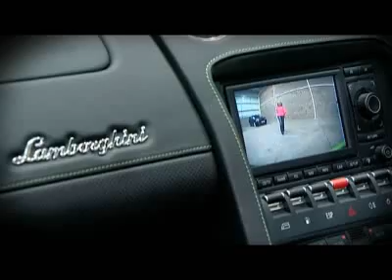Supercars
Channel M's Travel Totty-Michelle Totton takes to the roads and checks out the latest trend in Supercars.